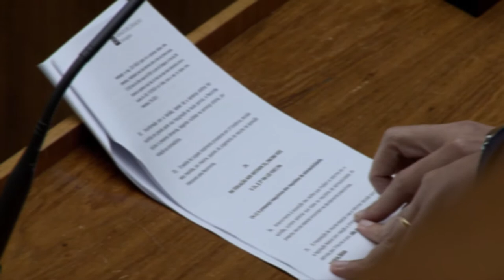Clique STJ - Prisão Coronel (22/01/2018)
Coronel da Polícia Militar do Distrito Federal tem pedido de liberdade negado pelo Superior Tribunal de Justiça. Ele está preso desde novembro do ano passado, acusado de receber vantagens indevidas em contratos da PM.